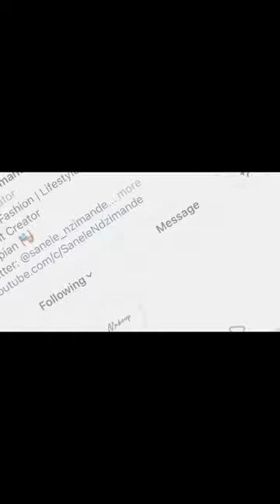New Vlog birthdaycelebration #27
Hey Bunnnnnnnzzzzz….

I hope y’all are good.